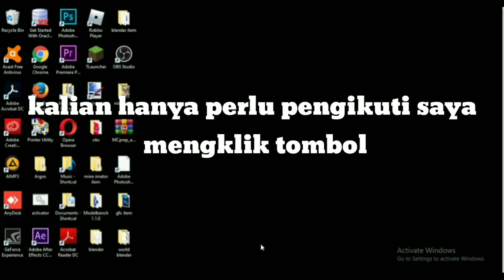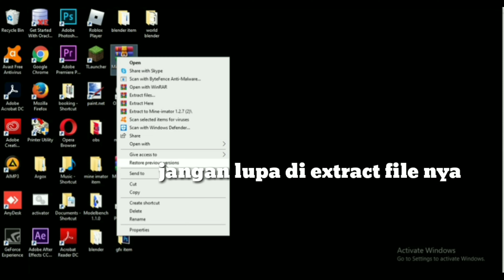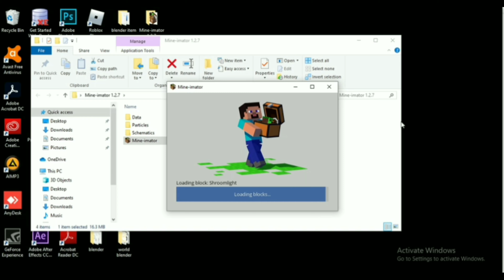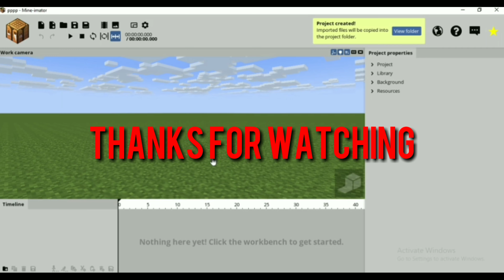Cara mendownload mine imator versi terbaru 1.2.7 ke komputer/laptop-tutorial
Halo semua hari ini saya membuat tutorial cara mendownload mine imator versi terbaru ke komputer/laptop anda
Semoga video ini membantu kalian semua